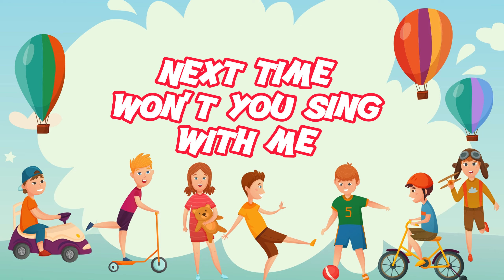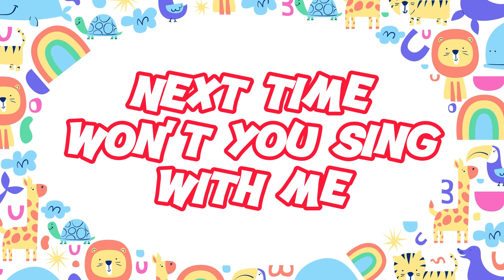Phonics Song For Toddlers - ABC Alphabet Song For Children - ABC Phonics Song - ABC Songs | KIDDIKOO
Welcome to KIDDIKOO, an amazing voyage through the alphabet, fascinating rhymes, and captivating poems. 🌟 Join us on YouTube Kids for an exciting journey that will encourage a love of learning, excite young minds, and kindle creativity.

🎉 Explore the alphabet whimsically with "The ABC Extravaganza"! Through vibrant images and captivating music, our endearing characters will teach your children the magic of letters from A to Z. As they dance with the cheery "J" jellyfish, sail the "S" sea with a happy sailor, and meet the cute "Z" zebra, kids will laugh and learn. Early literacy skills are promoted in a playful environment as each letter comes to life with its own distinct personality.

🌈 Get ready to clap, stomp, and sing along to a treasure trove of both traditional and contemporary rhymes with Rhyme Time Fun! Children will be enthralled by our selection of nursery rhymes as they swing to the upbeat "Humpty Dumpty," bounce to the upbeat "Five Little Monkeys," and drift off to sleep to the soothing "Twinkle Twinkle Little Star." Both toddlers and preschoolers will find learning entertaining thanks to the exquisite animation of these classic rhymes.

📚 Imagination-Sparking Poems:
Utilize your creativity to its full potential by reading our wonderful collection of poems! Your children will be taken to enchanted realms where anything is possible, from the captivating tales of courageous knights and space adventures to the charming poetry of fairies and unicorns. Their imaginations will soar as they hear these amazing poetry, establishing the groundwork for a lifelong love of reading and storytelling.

🎈 Fun and informative:
Not only are our videos entertaining, but they were also carefully created to be informative! We firmly believe in the effectiveness of edutainment, where learning occurs naturally through enjoyment and play. We make sure that each video is a great blend of fun and knowledge, making learning an interesting and rewarding experience. We do this by using colorful images, fascinating stories, and interactive components.

👪 Safe and family-friendly:
We place the utmost importance on keeping your children safe. We carefully select our content to give young viewers a secure and welcoming environment. You can be sure that they will join us as we explore, learn, and grow while being protected from any offensive or inappropriate material.

Don't pass up the most recent ABC adventures, endearing rhymes, and intriguing poems that will captivate and cheer up your children.

🌟 Share the Magic:
Help us build a world where learning and joy coexist by telling your friends and family about the magic of our videos. Together, we can inspire a passion for learning in young people, giving them the confidence to aim high.

🌟 Are you prepared to embark with us on this wonderful voyage, then? Let's explore the world of rhymes, poems, and the ABCs, where learning is a fun exploration! Press the play button to start the journey!

Your assistance enables us to continue spreading the magic and provides youngsters all across the world with more educational materials. We appreciate having you as a member of our ABC-tastic family. ❤️